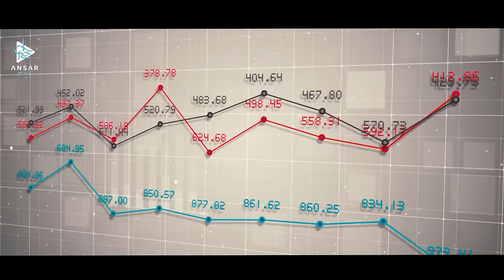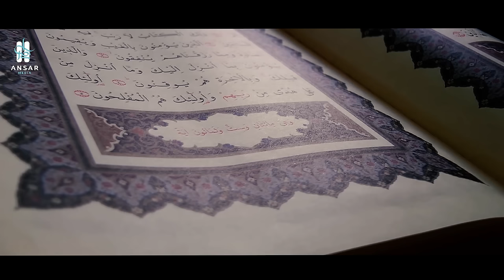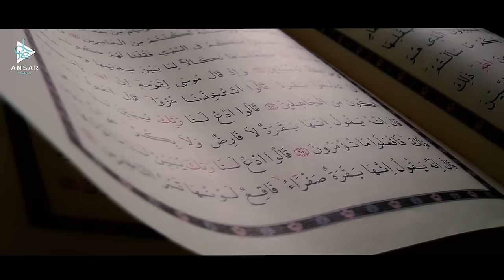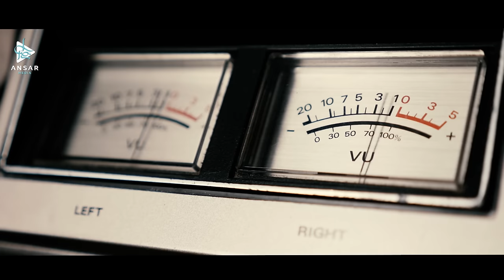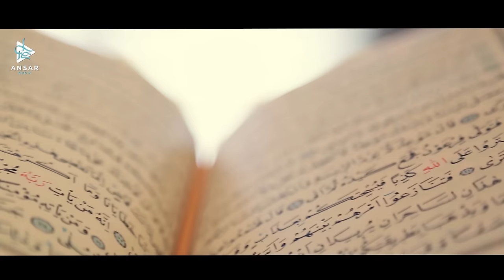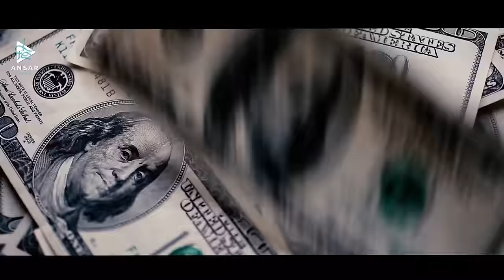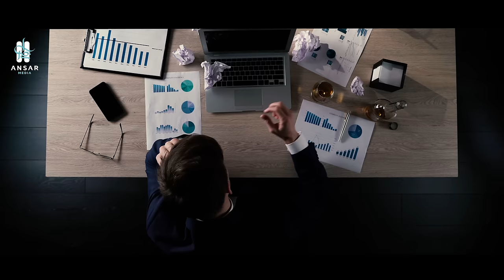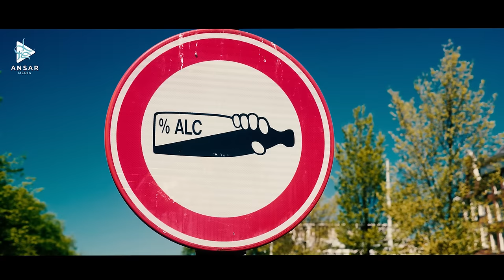ОЩУТИ ПОКОЙ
Счастье - вот к чему стремятся все люди на этой земле. Но вопрос в том "Как добиться этого счастье". Деньги? Власть? Соблазны?... Нам известно что люди имеющие все это не достигают счастья, более того, зачастую люди имеющие это более подвержены к депрессии или даже хуже. Так как же добиться счастья?